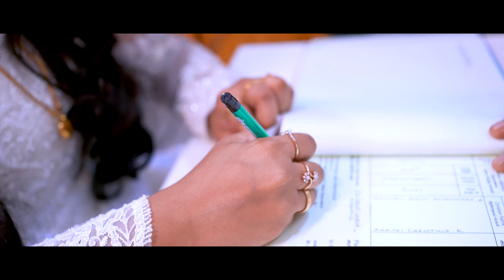Ellie Goulding - Love Me Like You Do | Aarthi Christina💕Samuel Beno l Wedding Highlights